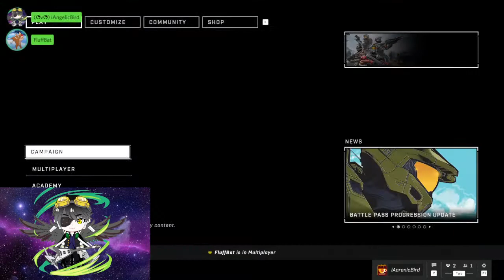The Last Bird's Nest Stream || QnA/Singing/Gaming/More